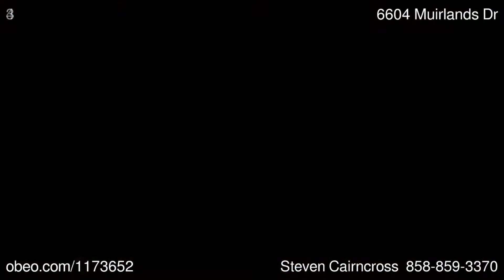6604 Muirlands Dr La Jolla CA 92037 - Steven Cairncross - BHHS California Properties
Detached - La Jolla, CA

Panoramic ocean and golf course views abound throughout this pristine 2013-built home that lives like a single-level estate. Much can be enjoyed from the entry level that flows from the motor court, into the open concept living and kitchen, and out to the flat yard with pool, spa, and outdoor kitchen. Retreat up the elevator to a serene lounge with terrace before escaping to your master suite overlooking the ocean and lush fairways of LJ Country Club. 3 car garage, solar and more.